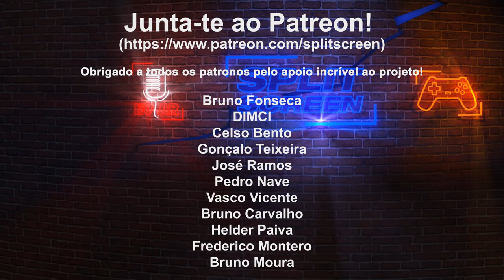SONG OF IRON - O PODER DOS VIKINGS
Mais um título indie que tem um excelente aspeto. Trata-se de Song of Iron, um jogo de ação em side scroll, com elementos táticos de combate. O jogo tem uma demo disponível na Steam durante este período de festival Next Fest.

🔽🔽🔽 SETUP  🔽🔽🔽
Computador 1

PSN - RPARREIRA
STEAM - RPARREIRA
UPLAY - SplitScreenPT
ORIGIN - Split-ScreenPT